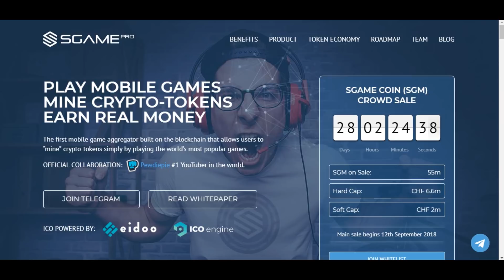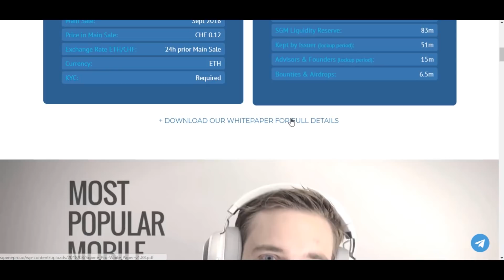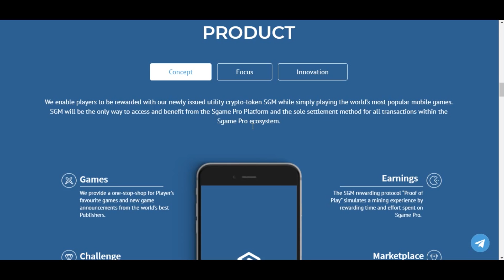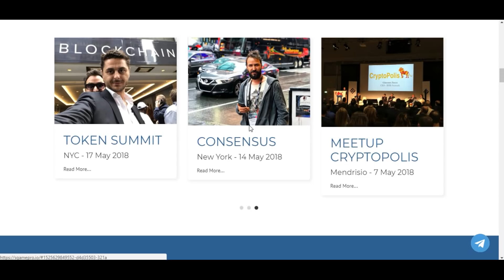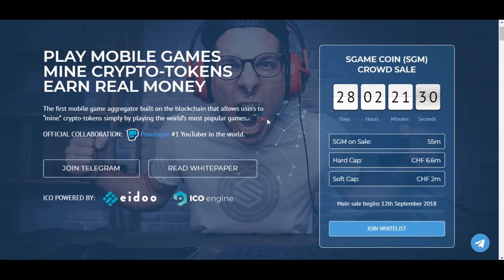Sgamepro обзор ICO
SGame Pro - это игровая мобильная площадка построенная на основе использования внутреннего токена системы, которая позволяет пользователю активно зарабатывать реальные деньги участвую в игровых дуэлях.

Автор
Bitcointalk Username: pushka